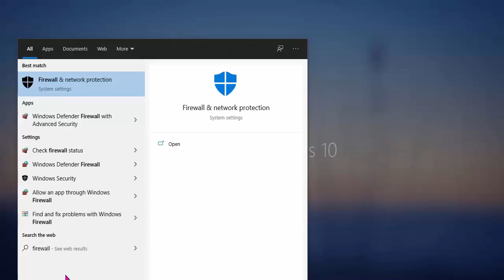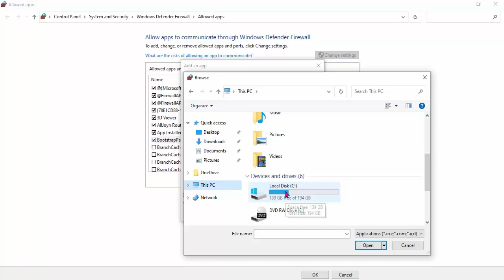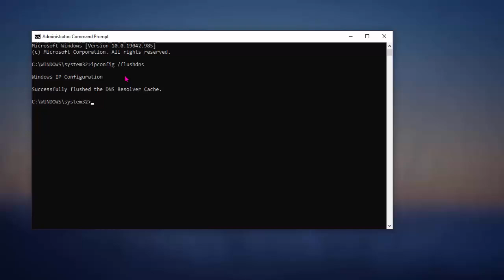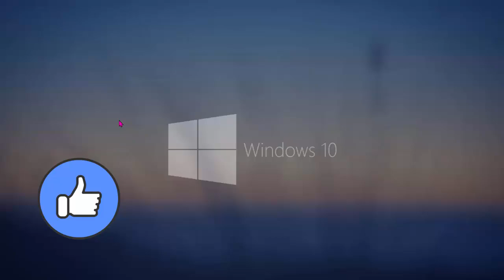How to Fix Valorant Error Code VAN 68 | VALORANT Connection Error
How to Fix Valorant has encountered a connection error | Valorant Error Code VAN 68
How to Fix Valorant Error Code 68 | VALORANT Connection Error